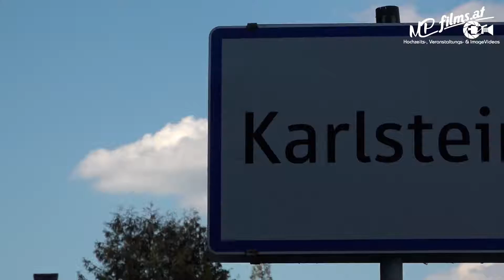Unwetter Holzgraben Karlstein an der Thaya 2016